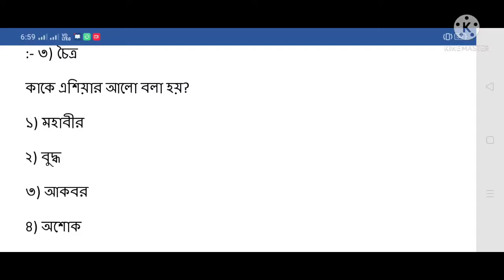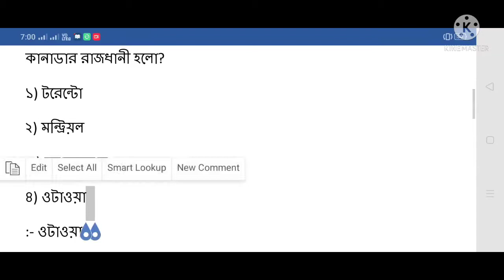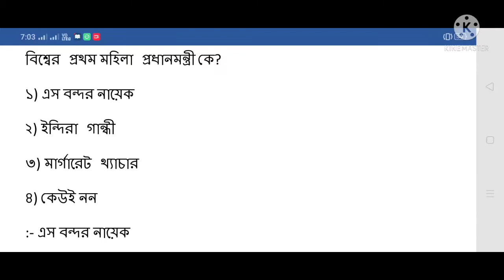gk mock test for all competitive exam. বাছাই করা প্রশ্ন উত্তর খুব গুরুত্বপূর্ণ সমস্ত পরীক্ষার জন্য।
সাথে থেকো যাতে পরবর্তীতে তোমাদের আরো ভালো গুরুত্বপূর্ণ ভিডিও শেয়ার করতে পারি।